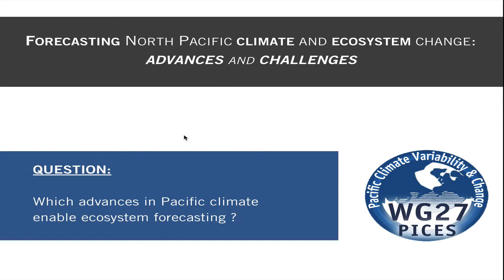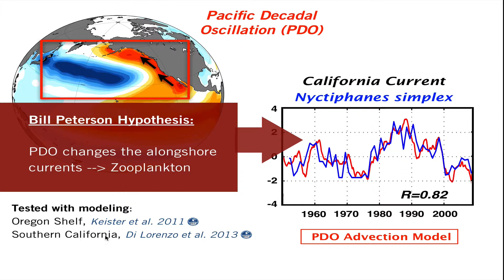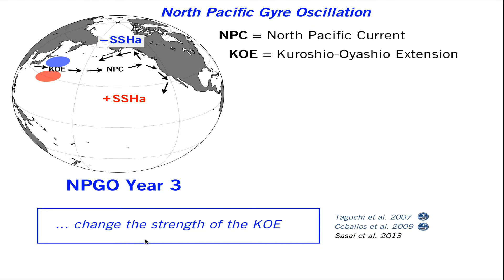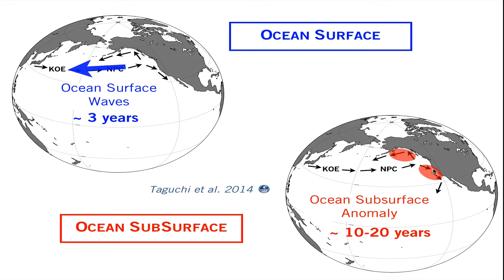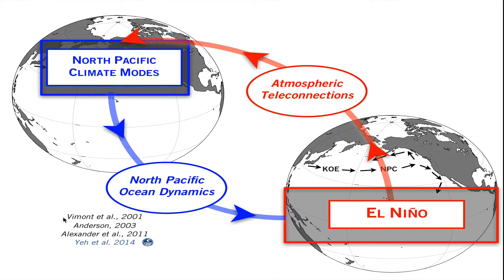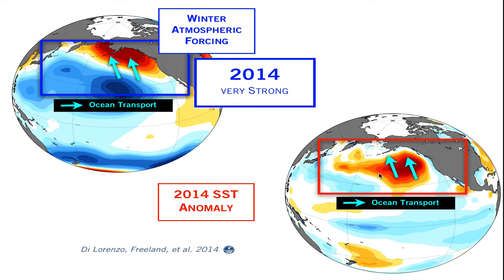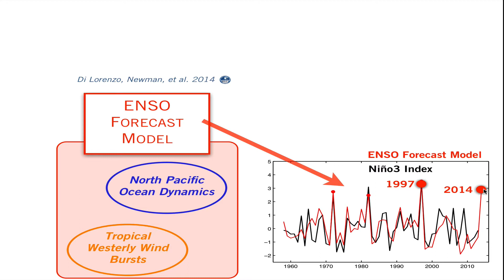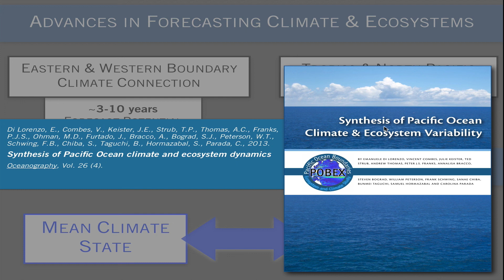North Pacific climate & ecosystems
North Pacific climate & ecosystem: advances and challenges (PICES-WG27)